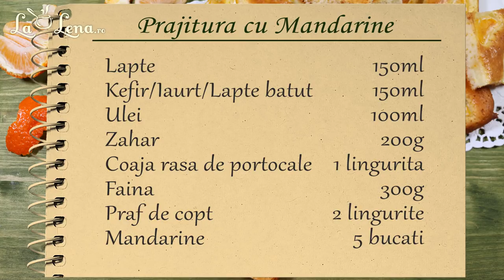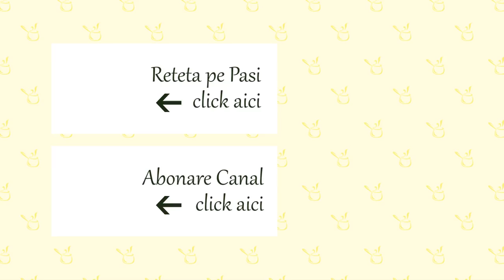Prajitura cu mandarine - rapida si ieftina!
Zilele trecute am luat niste mandarine mai acre si tot le mutam de pe un loc pe altul...Fiind complet pe alt val cu planurile de gatit am dat peste aceasta reteta de prajitura cu mandarine. Mi s-a parut asa banal de simpla, nu eram sigura ca iese ceva din ea dar am zis sa risc - oricum macar atat ma serveau mandarinele mele :) Din cateva miscari o aveam deja in cuptor si sincera sa fiu a iesit chiar bine, am scapat putin faina dar asta nu e bai, se regleaza si iese o prajiturica chiar decenta, si cu arome de sezon.